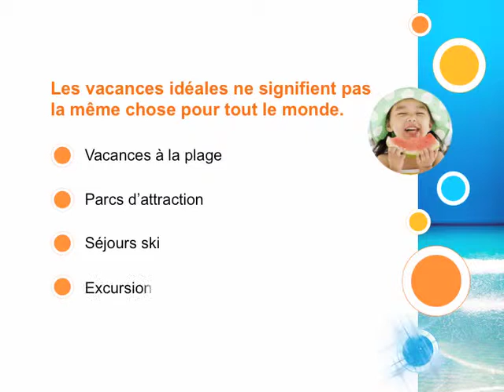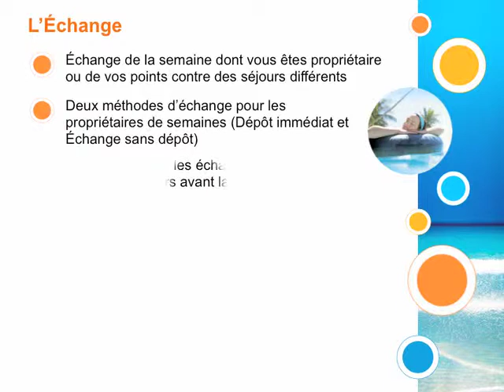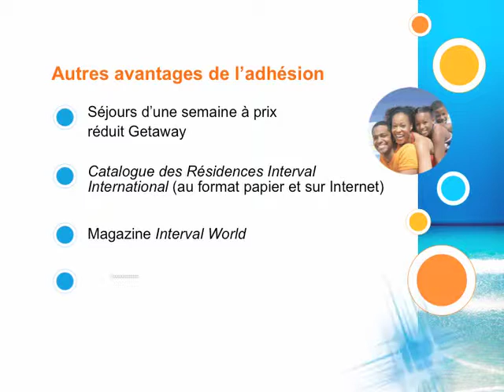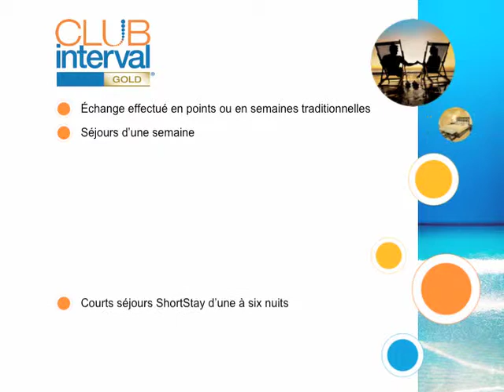Interval Overview Highlight (French)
Depuis 1976, Interval International®, le Quality Vacation Exchange Network®, permet à ses adhérents de partir en vacances grâce à l’échange de propriété-vacances. Une solution idéale pour des séjours inoubliables, année après année ! Les propriétaires peuvent découvrir de nouvelles destinations en échangeant leurs semaines ou leurs points contre des séjours dans des centaines de résidences situées dans plus de 75 pays.